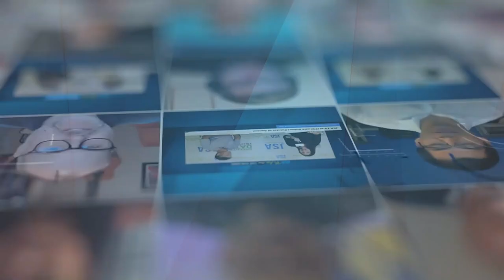Day 3 at PTC '23 Wrap up with Buffy Harakidas and Allyson Whelan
Buffy Harakidas and Allyson Whelan wrap up day 3 of PTC '23 in Honolulu, Hawaii.